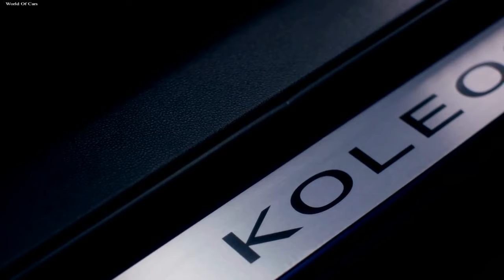All new Renault Koleos 2018 | Exterior Interior Drive